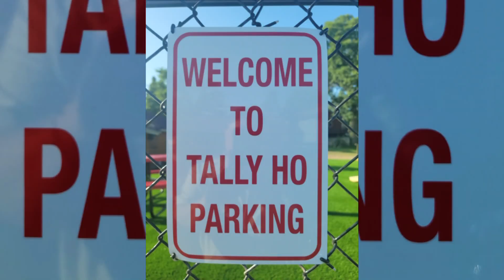2023 Curtis Nichols Family Vacation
Curtis, MI